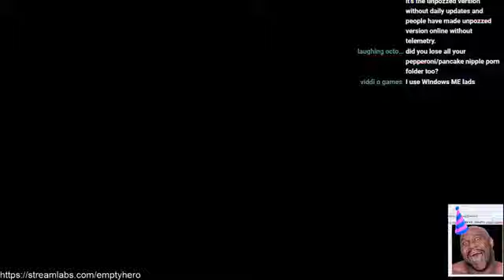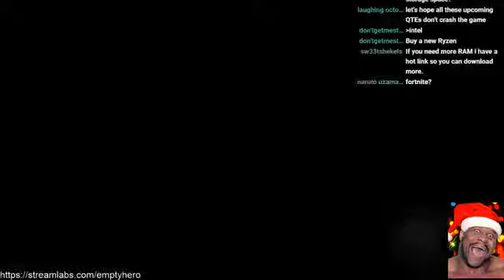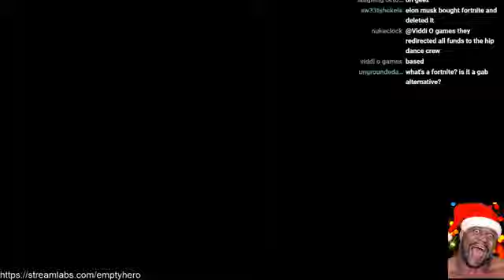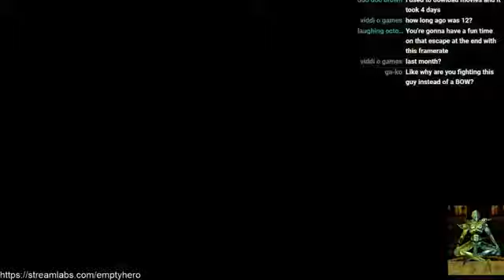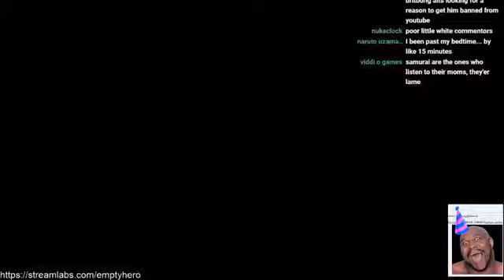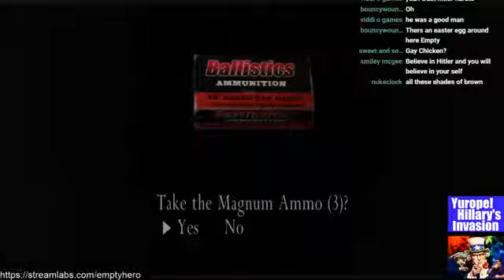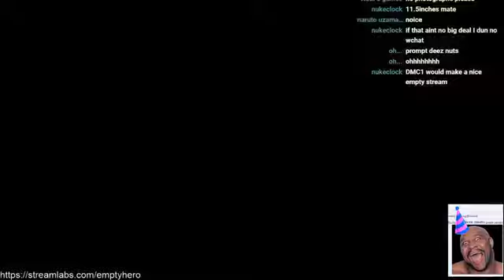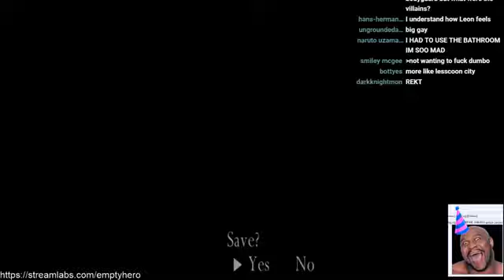Resident Evil 4 SPOOKakke Stream part 4 (2018)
Mirror of Emptyhero / Smegmaking stream